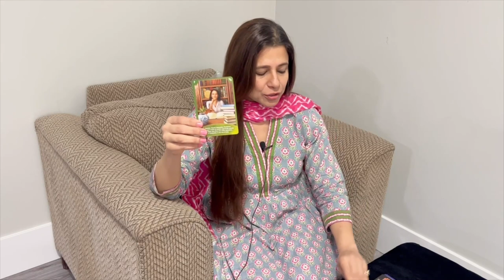Taurus (Vrishabha) Saptahik Rashifal | 18 - 24 Apr 2022 | वृषभ राशि साप्ताहिक राशिफल | Weekly Tarot